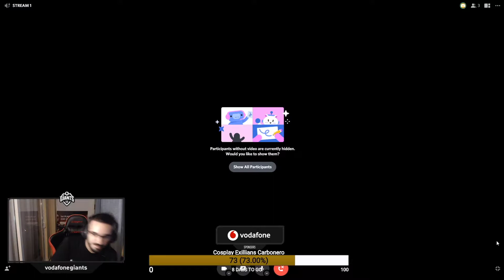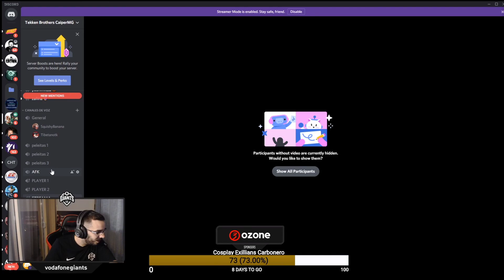Entrevista after teambattle vs Madrid from Caiper's channel! full english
Interwiev from Caiper afer the teambattle .